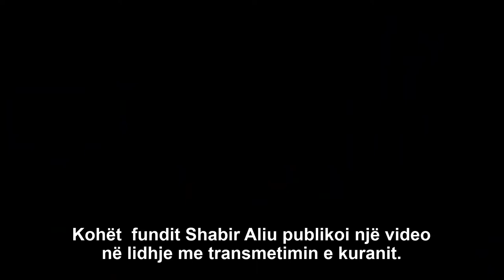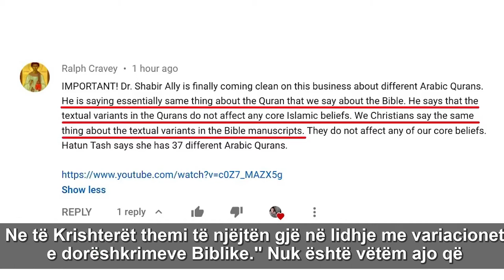A eshte ruajtur pa ndryshime Kurani? Pergjigjen e jep Shabir Ali.